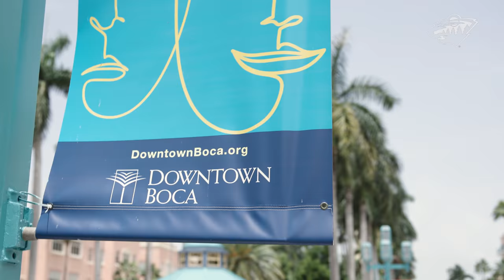Becoming Wild: Dmitry Kulikov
Russian defensemen Dmitry Kulikov has made many stops on his NHL journey but has found a home with the Minnesota Wild in 2021-22.

Becoming Wild, presented by Toyota